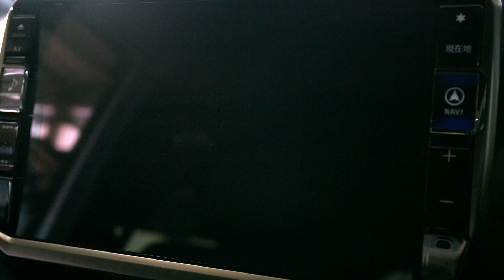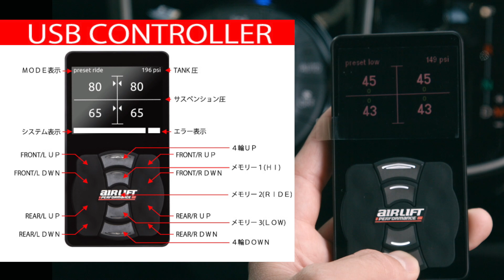ACCtv AIRRUNNER×3Ｐsystem 80VOXY 煌Ⅱエアサス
トヨタ　80系ヴォクシー 煌Ⅱ 特別仕様車 HYBRID ZS
ACC AIRRUNNER エアサスペンション
車高メモリー機能仕様 ３Pシステム